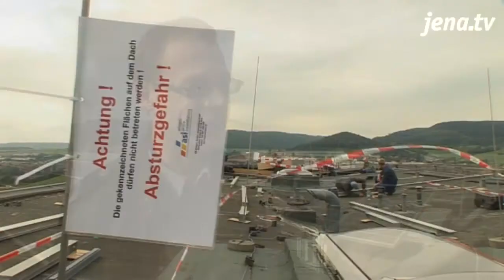Pilotprojekt: In Lobeda-West ist die Montage der Solarmodule abgeschlossen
Auf dem Dach eines 11-Geschossers in Lobeda-West wurde heute eine Photovoltaikanlage in Betrieb genommen. Sie ist die erste ihrer Art in ganz Thüringen, die auf einem so hohen Plattenbau installiert wurde.